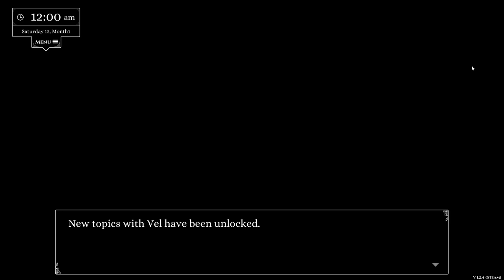Love Esquire. 11. Shrimp I mean Vel is a Fish Trader. Let's go fighting. A Vel event.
Hi and Welcome back to Love Esquire.

In this episode of Love Esquire: A new Vel event.

You usually play as the hero… but not this time! You're a lowly squire who's on an epic quest to get laid. Here's the catch: you've only got a few months left to find the girl of your dreams before you're shipped off to war. So git gud, get laid, and find man's greatest pleasure in Love Esquire!

More about the game:

Love Esquire is a romantic-comedy visual novel/dating sim with a touch of old-school RPG combat. In this game, you're not a famous knight, but a good-for-nothing squire who's on a quest to find man's greatest pleasure. Getting the girl won't be easy though, since most of them are waaaay out of your league!

So raise those stats, battle monsters, and unleash your full potential!

- 5 Dateable Waifus – Love Esquire's heroines are not just pretty faces! Each have their own unique backstories, plots, and dirty little secrets for you to uncover.

- Turn-based Combat – You may not be a decent squire, but you have a number of unconventional techniques to keep your needy knight alive. Taunt, cheer, heal, and loot your way to victory!

- Raise Stats – Git gud and become the ideal man! Improving stats not only affect combat, but have an impact on your relationship with the girls as well.

- Forge Relationships – Amp up your squirely charm by giving gifts and whispering sweet nothings to your waifu. Get those romance points high enough and they'll open up in more ways than one.

- Multiple Endings – What's waiting for your squire at the end of the journey? Getting laid or dying a lonely virgin? Be careful with those choices!

- Fully Voiced – Hear your waifus fully express their undying love for you!

Love Esquire is a bit naughty and contains themes that your parents warned you about as a kid. You won't last five minutes playing this game!

DESCRIPTION:
- All the characters in this game are above 18 years old.
- Since Love Esquire is a romance game it may contain content not appropriate for all ages, or may not be appropriate for viewing at work.

My Details